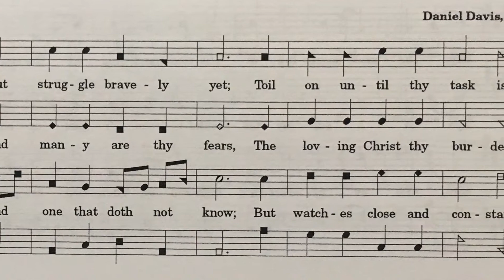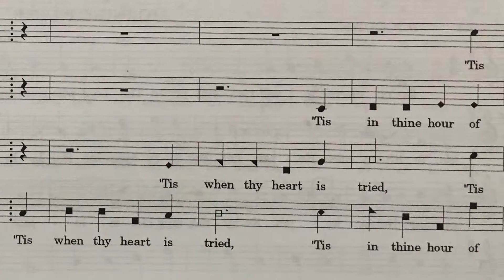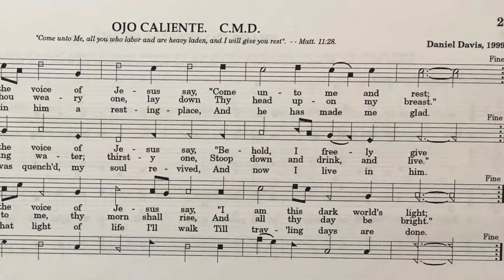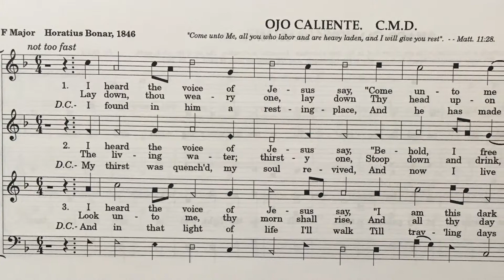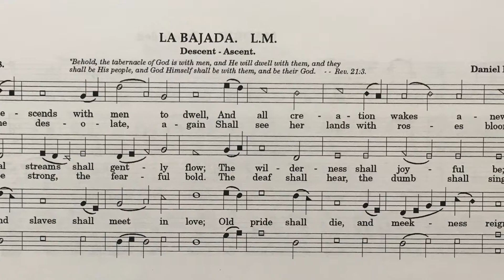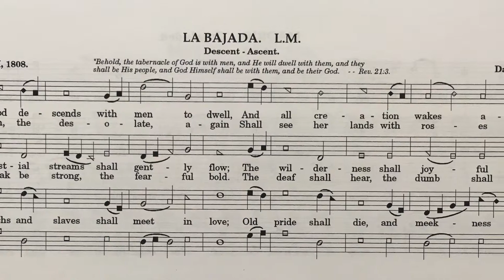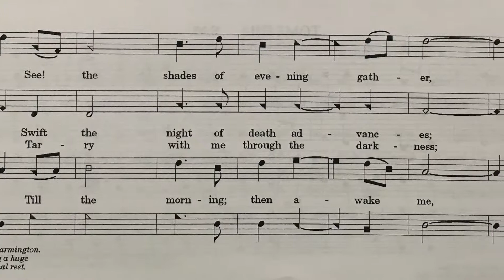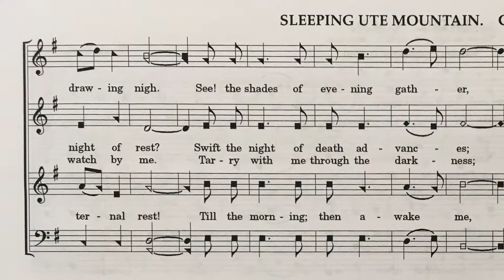High Desert Harmony: New Mexico Sacred Harp Singers in Concert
New Mexico Sacred Harp Singers in Concert at Keller Hall, University of New Mexico, Spring 2004. Songs by Daniel Paul Davis from High Desert Harmony, 2004 Edition. HDH#46 Socorro - words by Thomas Cogswell Upham (1872); HDH#25 Ojo Caliente - words by Horatius Bonar (1846), HDH#24 La Bajada - words by Hosea Ballou I (1808), Sleeping Ute Mountain - words by Caroline Sprague Smith (1852). Songs/Hymns composed between 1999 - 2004.

High Desert Harmony is available as pdf, to download a copy visit redchiletrianglemusic.com - Publications - HIGH DESERT HARMONY - $10 via PayPal or google dpdmusic which will direct you to the website.

New Mexico Sacred Harp Singers: Treble: Claire Singleton, Kay Sirco, Martina Mesmer, Anonymous. Alto: Sally Gwylan, Nancy Nortz, Susan Nelson, Carol Selleck. Tenor: David McPherson, Nancy Ruptier, Lissa Callirhoe, Daniel Davis, Anonymous. Bass: Ed Stevens, Carter Clary, Harlan Va Camp, Larry Matlock. Other singers were not identified and are unknown as of this notification.

REVIEW: Sing Out! Vol. 46, #2, Summer 2002, page 125. A review of Lisa Grayson's "The New Millennium Harp" Mary Postellon wrote regarding #25 Ojo Caliente: "Daniel Davis of Albuquerque offers several hymns titled in Spanish and his new music for "I heard the voice of Jesus say" is, by itself, worth the price of the book."